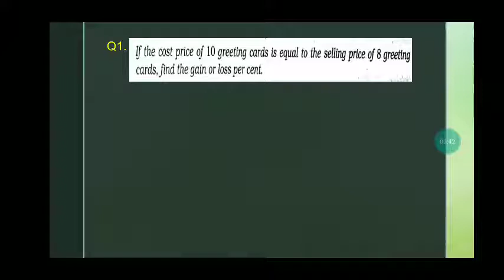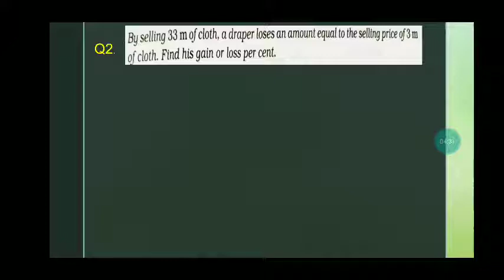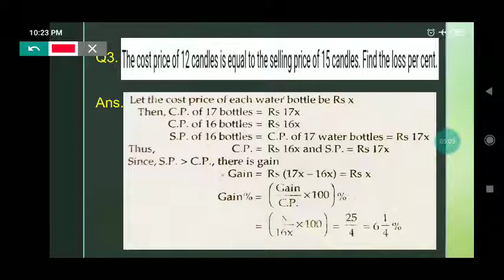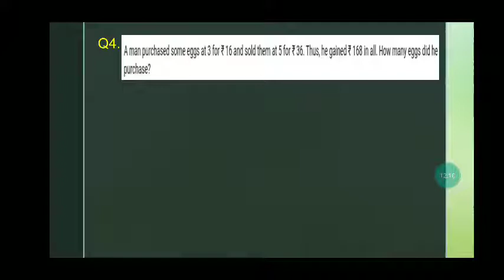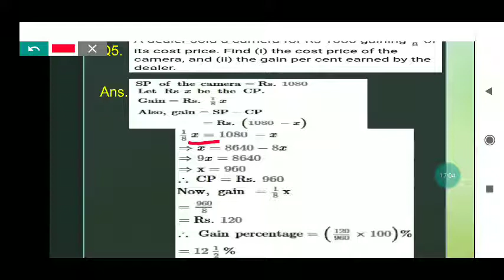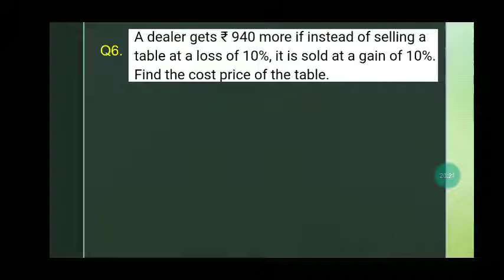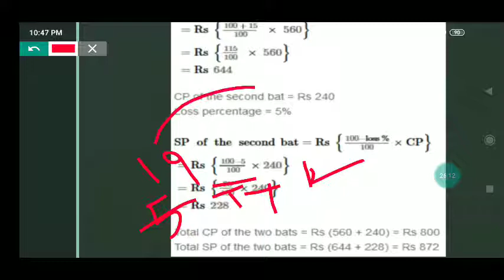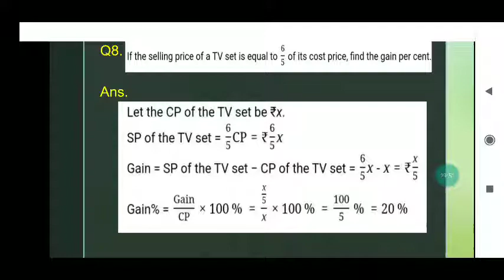Profit and Loss(Part-2)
Solution of some problems